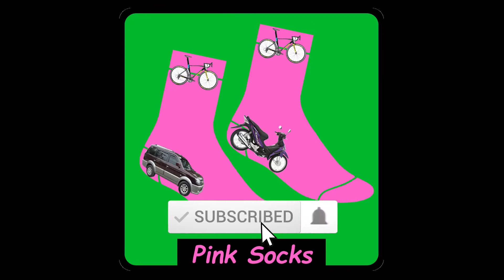Ramon, Isabela - Magat Dam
Road trip to Magat Dam in the town of Ramon, Province of Isabela